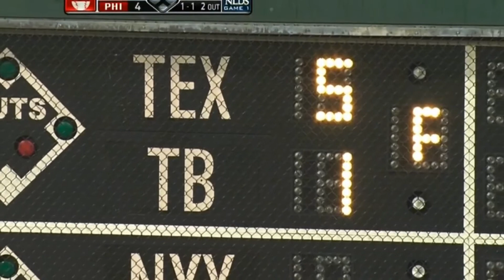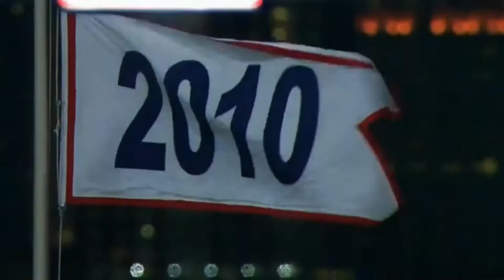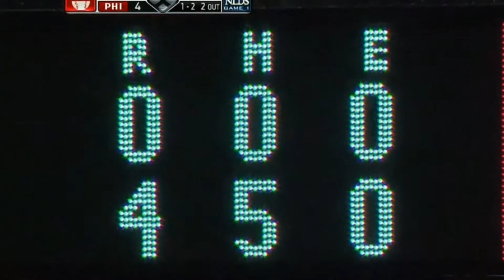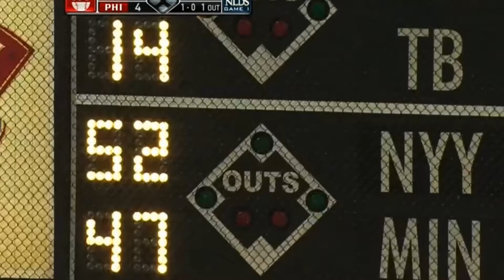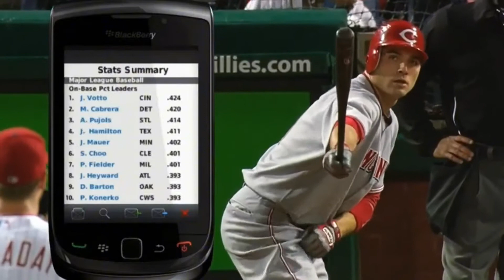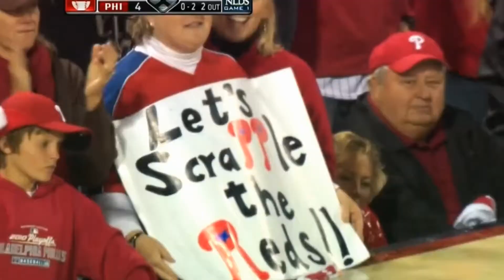Roy Halladay pitched no-hitter in PLAYOFFS | NDLS | 2010 MLB 🎯